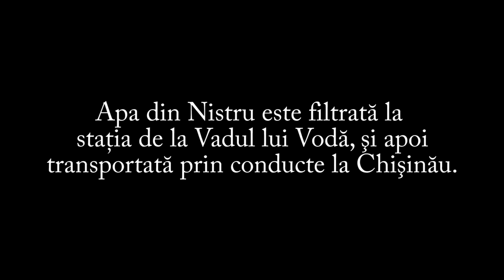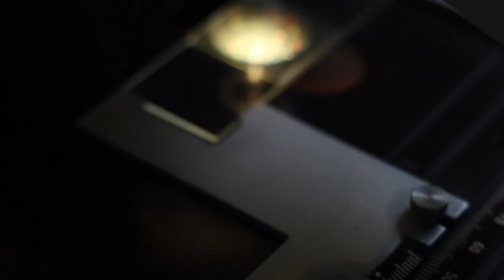Catalin Rusnac - Sa salvam riul Bic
Film realizat de Catalin Rusnac de la liceul Orizont din mun. Chisinau, si prezentat in cadrul concursului - Sa salvam riul Bic impreuna, organizat de Centrul National de Mediu, cu sprijinul financiar al fundatiei americane UCEF.